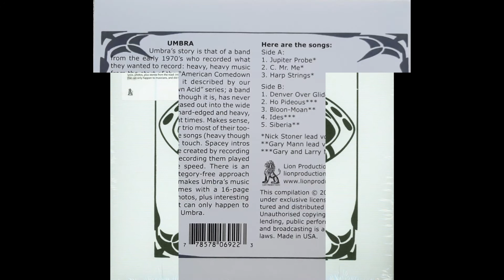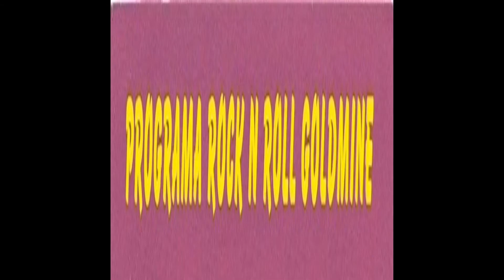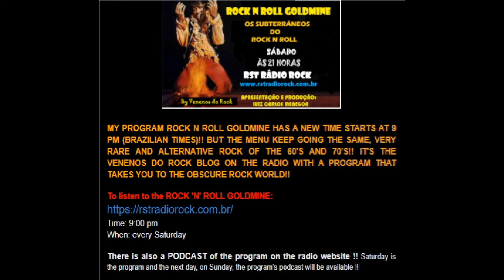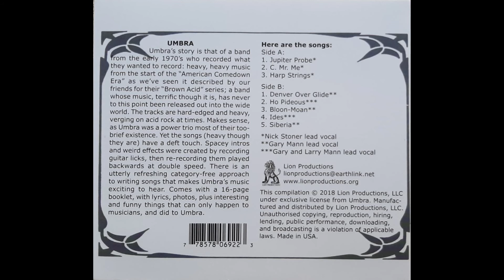UMBRA - C. Mr. Me [USA 1971]